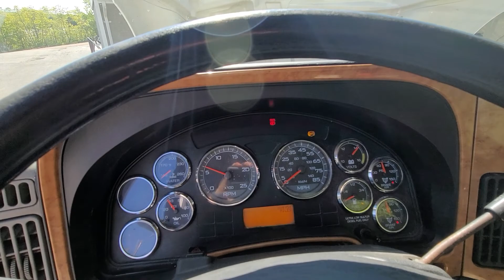May 13, 2021